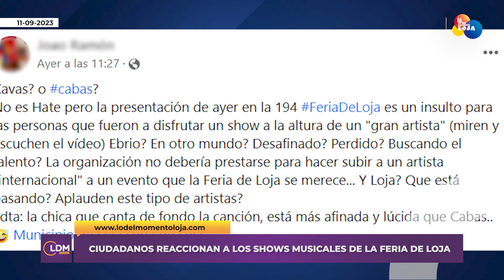Lojanos muestran su descontento por los conciertos en la Feria de Loja | LO DEL MOMENTO LOJA